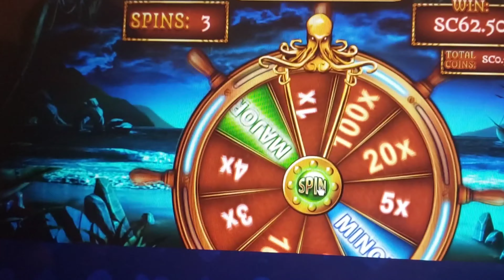🎉🎉CHECK OUT THIS🎉🎉🎉 BIG WIN OFF .50 CENTS🤑💰 |CHUMBA CASINO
Hey friends check out this awesome 8 spin bonus on Krakens Bounty played on chumba casino, YES  FOR REAL MONEY!! 💰💰
Sorry the video is a little shaky me and hubby were so excited and Iet the camera slip a few times LOL but hey what an awesome win off .50 cents

My videos are intended for 18+
I do not promote gambling, Please gamble responsibly